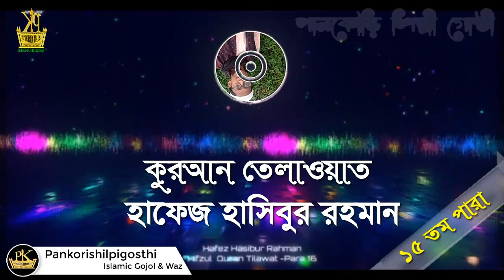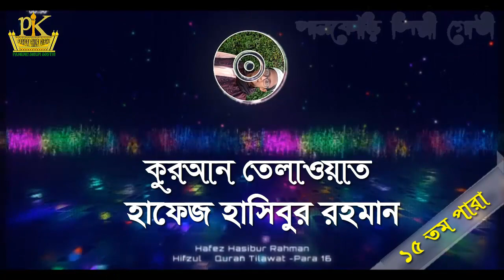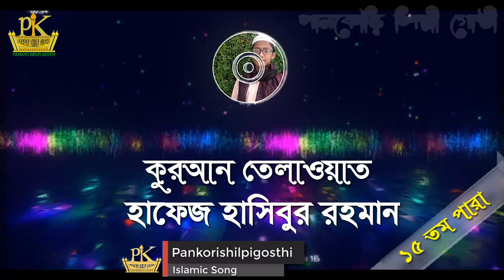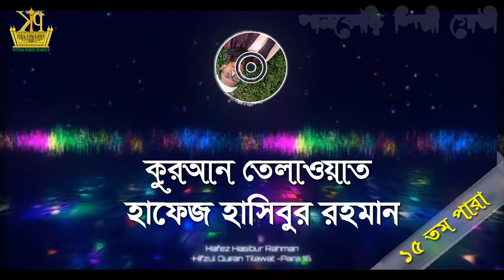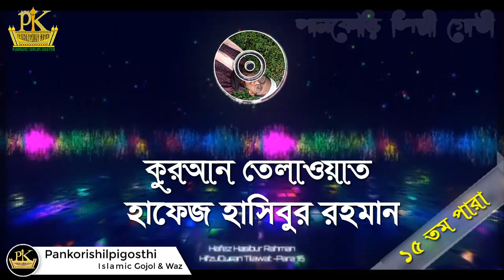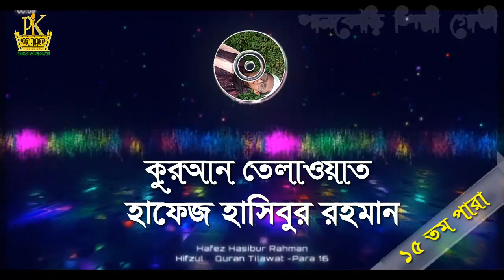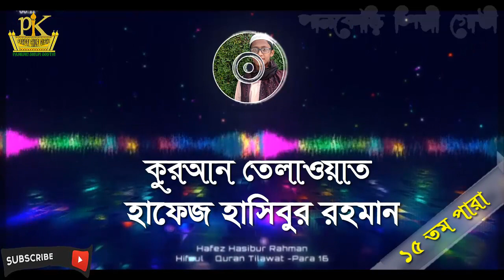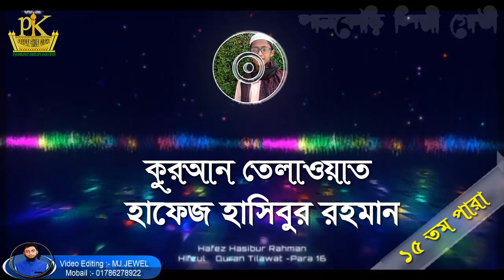১৬তম পারা।Quran Tilawat - Para 16 খতমে কুরআন তিলাওয়াত।Quran।খতমে কুরআন।Hafez Hasibur Rahman|Pankori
╔ ஜ۩۩ஜ ╗
╚ ஜ۩۩ஜ ╝
১৬তম পারা।Quran Tilawat - Para 16 খতমে কুরআন তিলাওয়াত।Quran।খতমে কুরআন।Hafez Hasibur Rahman|Pankori

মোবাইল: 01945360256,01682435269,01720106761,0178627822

১৫তম পারা এর অন্তর তৃপ্ত করা কণ্ঠে তিলাওয়াত। 15 Para Heart touching Recitation and Visualization of The Holy Quran

🔹✔কোন টাইপের ভিডিও🔹
১:- কুরআন তিলাওয়াত ✔

▶️✅ Lecturer: হাফেজ হাসিবুর রহমান
▶️✅ Directed by : জুলফিকার আলী
▶️✅ Produced:  পানকৌড়ি শিল্পী গোষ্ঠী
▶️✅ Record Label: পানকৌড়ি স্টেডিও

. একটি অনুরোধঃ-.
.সতর্ক বানিঃ-.

থাকবেন।

আল্লাহ হাফেজ